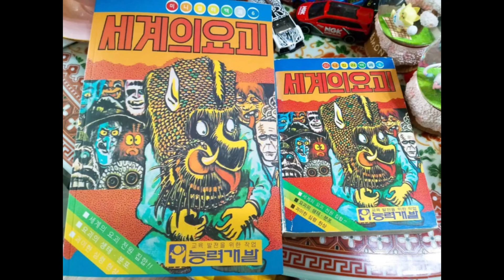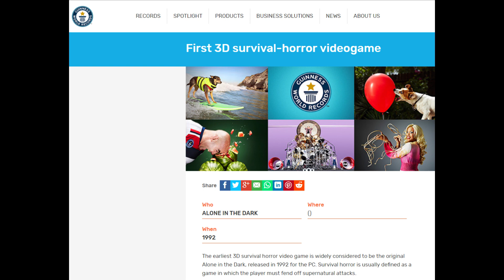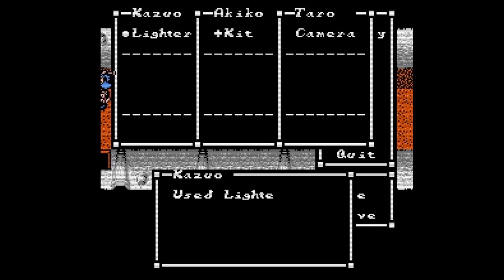공포(Horror) 게임 특집 - 1부 (The Begins)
안녕하세요 꿀딴지곰입니다.

개인적인 일 때문에 1주간 영상을 못올렸습니다. ㅠㅠ

오늘은 여름이 오길 기다리다가 드디어 올리는 한여름의 특집

공포 게임 특집 1부입니다! ㅇㅈㅇ;

오늘 등장하는 게임들 리스트는 다음과 같습니다.
스플래터 하우스 (Splatter House / NAMCO / Arcade, PC-Engine, 1988)
엘비라 (Elvira : Mistress of the Dark / Horror Soft / PC-DOS, 1990)
요괴의 집 : 妖怪屋敷 (Youkai Yashiki / Casio / MSX, 1986)
어둠속에 나홀로 (Alone in the Dark / Infograms / PC, 3DO, 1992)
고스트 하우스 : ゴーストハウス(Ghost House / SEGA /Sega Master System, 1986)
판타즈마고리아 (Phantasmagoria / Sierra Online / PC-새턴, 1995)
스위트 홈 (Sweet Home / Capcom / Famicom, 1989)
클럭타워 (Clock Tower / Human / SFC, PS1, 1995)

오래전부터 플레이어의 공포심을 자극하려는

게임제작사의 시도는 다양한 실험작들을 낳아왔죠..

지금이야 엄청난 그래픽 기술의 발달과 더불어

실사같은 그래픽으로 끔찍하고도 무서운 연출이 가능해진 시대지만

도트그래픽으로 연명하던 8비트 16비트 시절의 공포게임이라는건

사실 조악하기 짝이 없었습니다.

그럼에도 불구하고 그 실험작들이 존재했기 때문에

오늘의 호러게임 장르가 히트할 수 있었던 셈이죠.

1부에서는 우선 공포게임 초기의 게임들이 어떤 발자취를 남겨왔는지

가볍게 살펴보시고, 이후 3D 그래픽의 발전과 더불어

공포게임이 진화해온 과정을 살펴보도록 하겠습니다.

그럼 재밌게 봐주시구요~

다음 영상에서 뵙겠습니다~ =ㅂ=)/